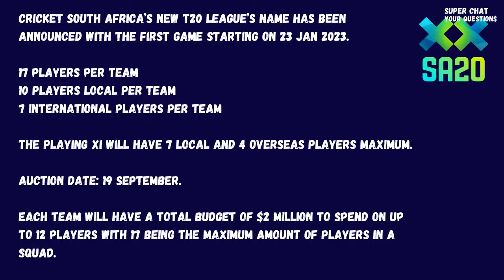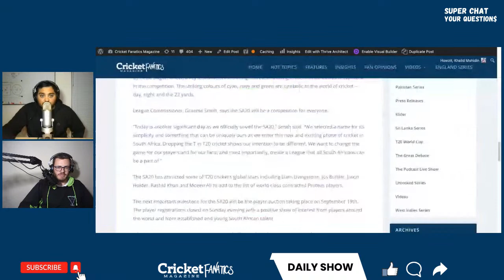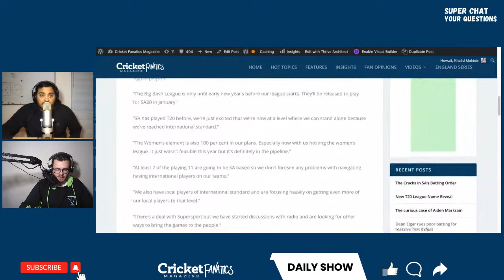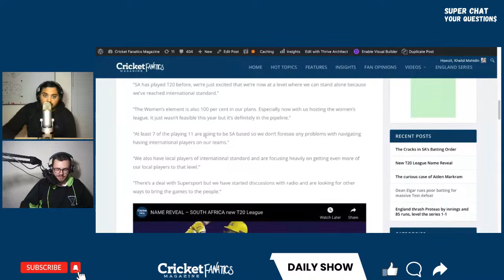South Africa T20 League Guide | Daily Show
We chat about the new T20 league in South Africa.

This is the Daily Show where Khalid talks about all the major talking points in South African Cricket.